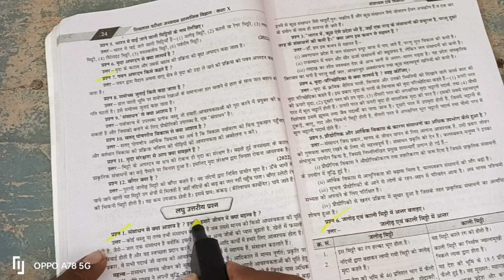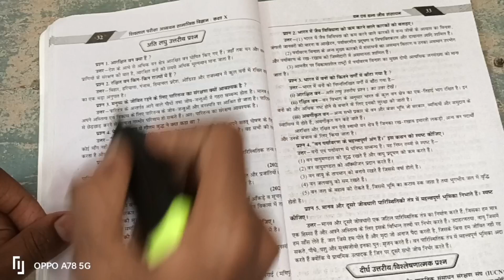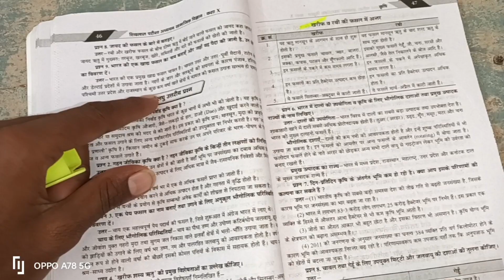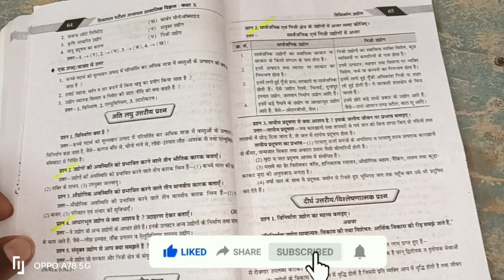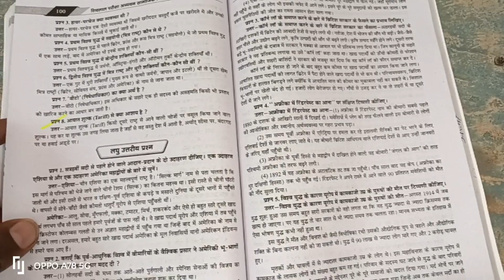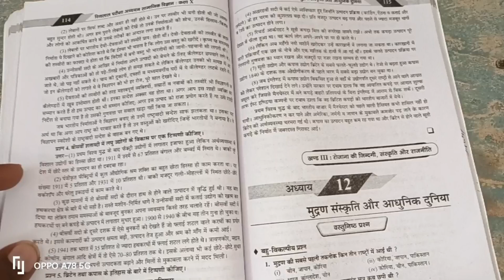👍👍💫,,कक्षा - 10th,, विषय - सामाजिक विज्ञान,, महत्वपूर्ण प्रश्न,,💫👍👍